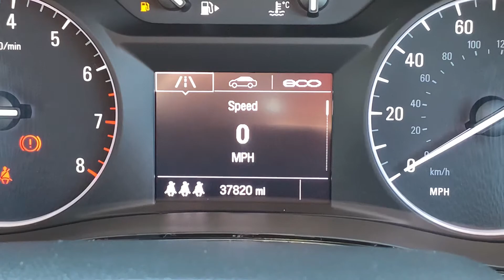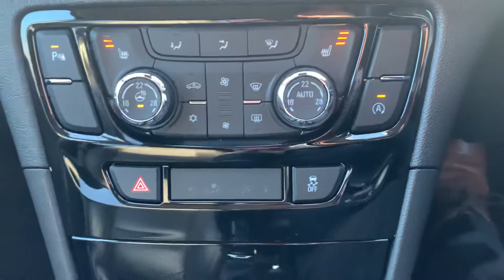NA18KNB Cockpit demo